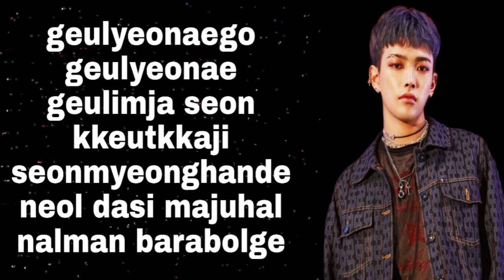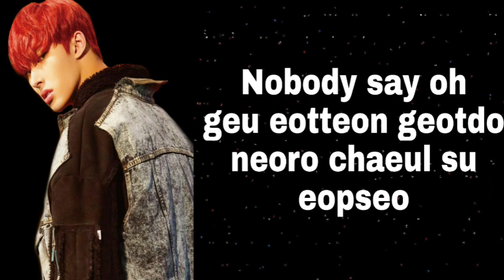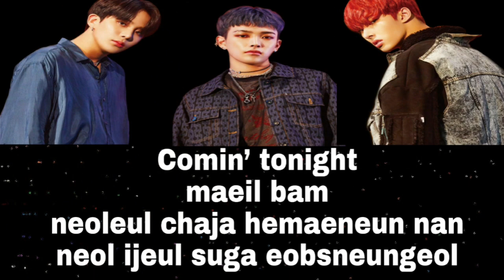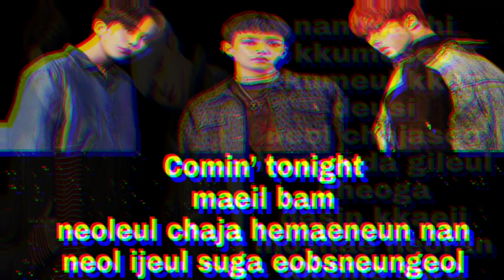ATEEZ - INCEPTION - Letra